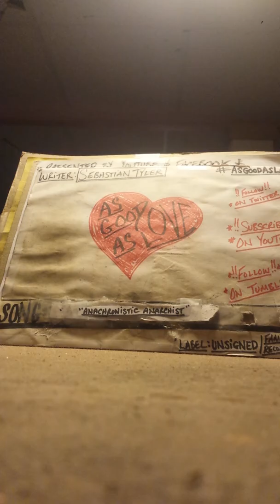AsGoodAsLove- "Anachronistic Anarchist" (demo)